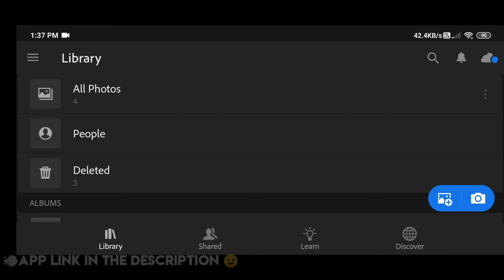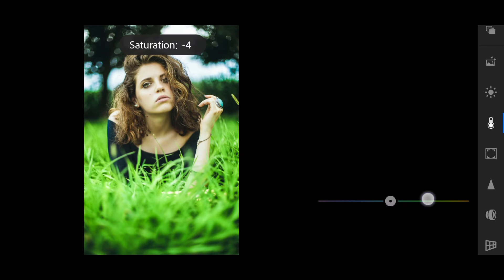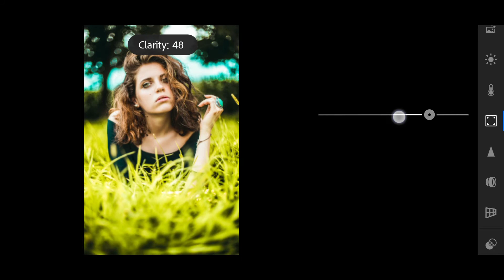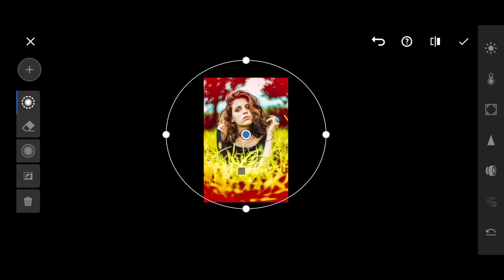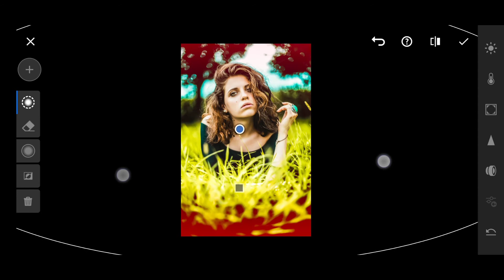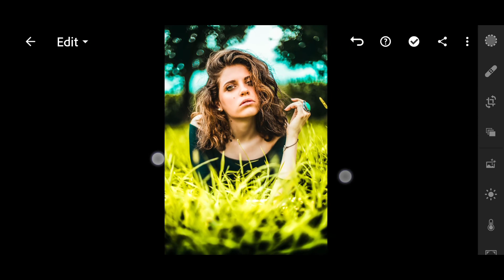🌀 How to edit Moody Yellow & Bokeh Effect in Lightroom Mobile || Lightroom Editing 🌀 I editz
🌀 How to edit Moody Yellow & Bokeh Effect || Lightroom Mobile 🌀 I editz

Track:   CryJaxx - Ready To Die (feat. M.O.J.O & Benja)